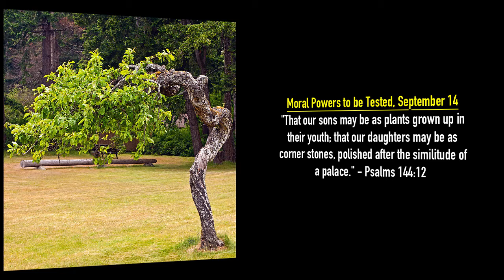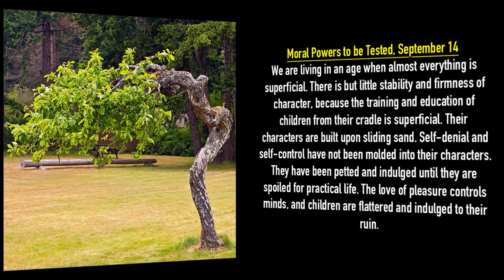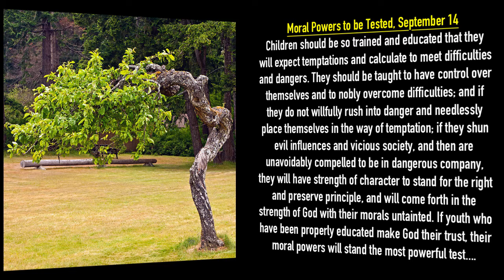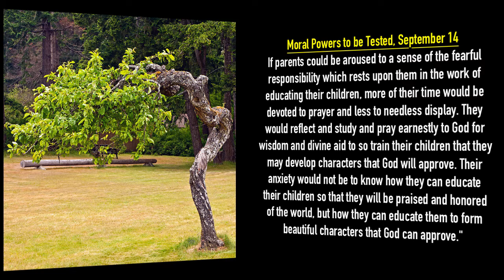Tonya Nougaisse: Lift Him Up - Moral Powers to be Tested, September 14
"That our sons may be as plants grown up in their youth; that our daughters may be as corner stones, polished after the similitude of a palace." - Psalms 144:12